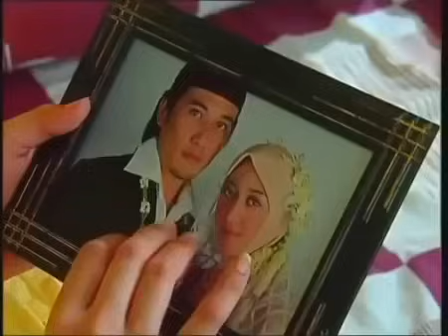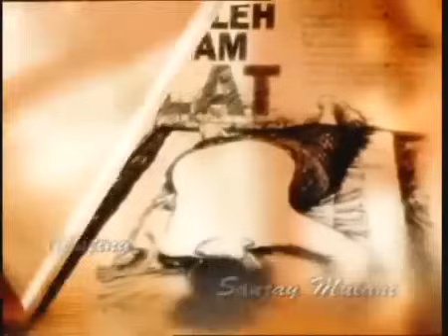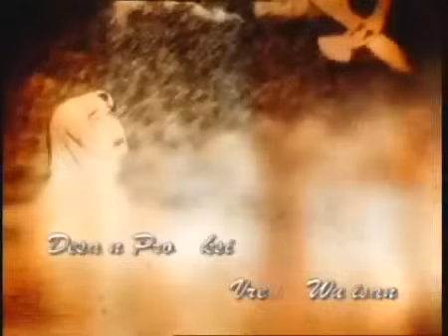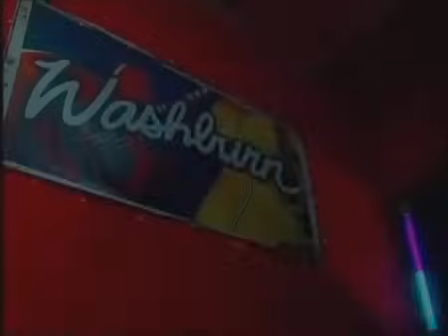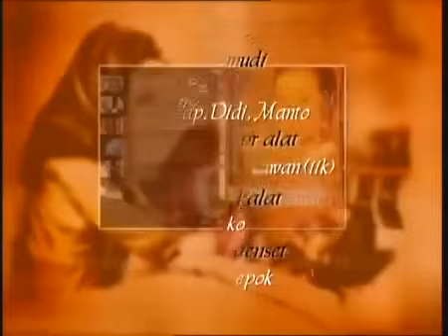Ajal Seorang Peselingkuh